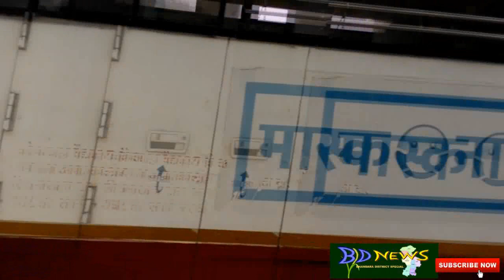AAJ BHANDARA ZILLA PARISHAD ADHYAKSH KA CHUNAV